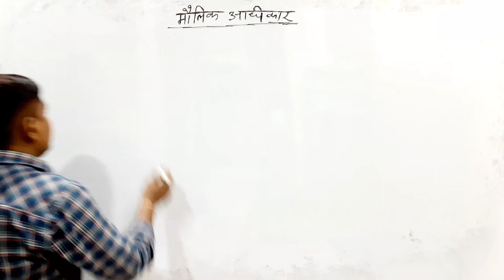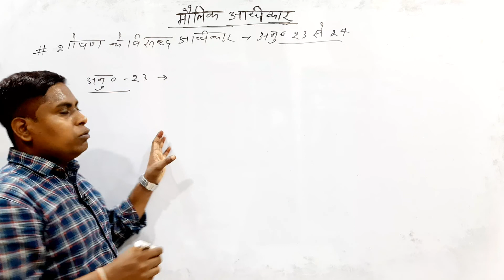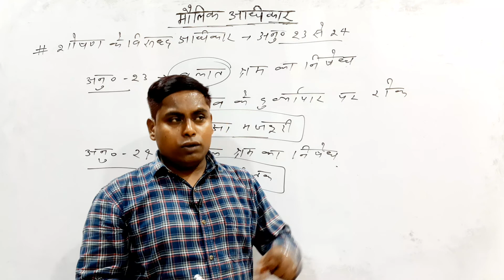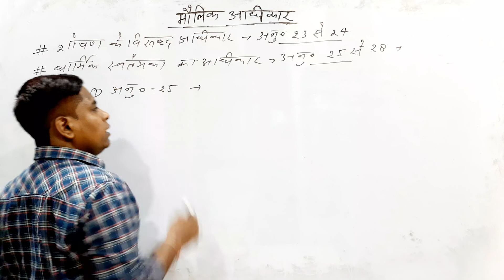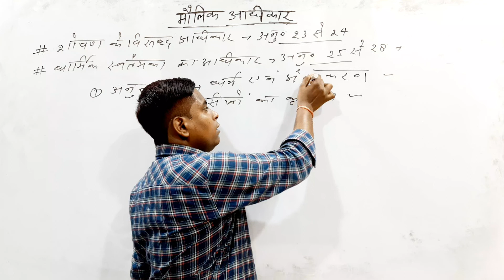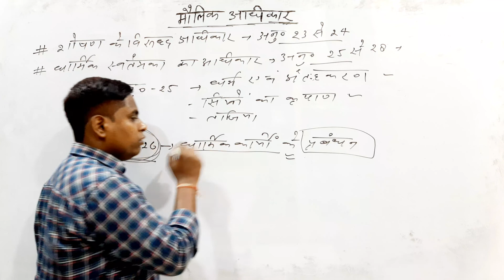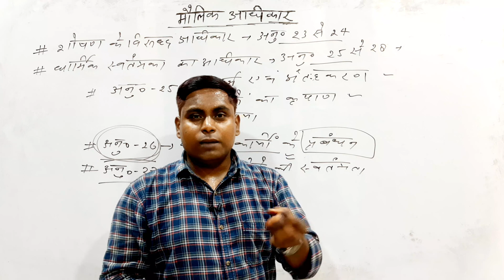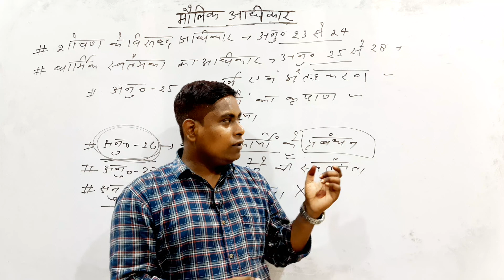मौलिक अधिकार - Fundamental Rights.......part-3 | अनुच्छेद- 24 से 28 तक ....!!